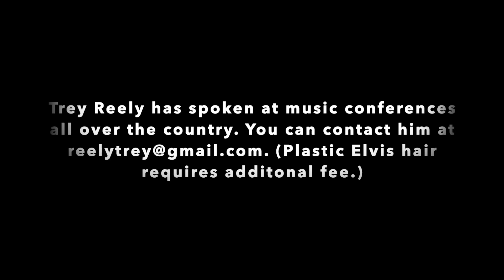Band Stuff: Your Band Might Be Redneck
There are some sure signs your band might be redneck. See if your band is rednecker than any other band!

About Trey Reely: Trey earned his Bachelor’s of Education and Master’s in Education from Harding University. He began his teaching career at Paragould Middle School in 1985 and assumed the position at Paragould High School in 1991 where he taught for 17 years. He was the director of bands at Riverview High School in Searcy, Arkansas from the fall of 2008 until his retirement in 2019.

In 2018, he was selected as the Arkansas Bandmaster of the Year.Trey has served as a region chairman, a state chairman of ASBDA, and is an ASBOA past-president. He is a contributing editor to The Instrumentalist and has authored over 275 articles and six books. His latest book, published in September 2021, is titled "Developing a Band Program That Lasts" (Meredith Music).

He has served as an adjudicator and clinician in Arkansas, Louisiana, Tennessee, Illinois, Oklahoma, California, and Pennsylvania. He is currently the Executive Secretary of the Arkansas Small Band Association and spends many hours teaching lessons to area students.